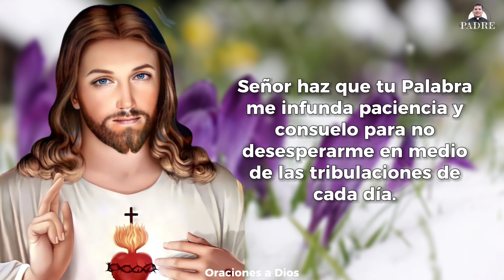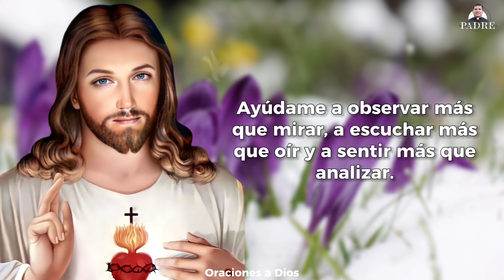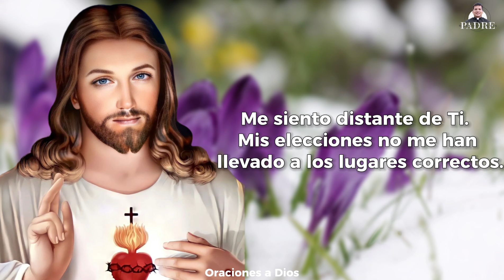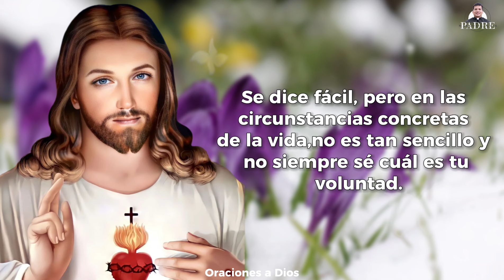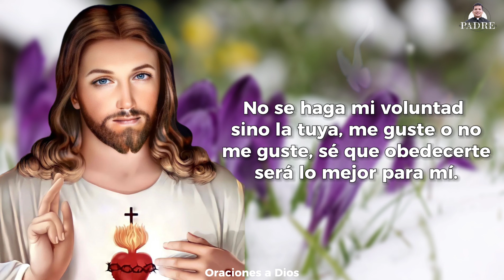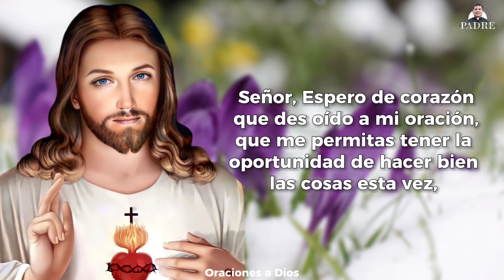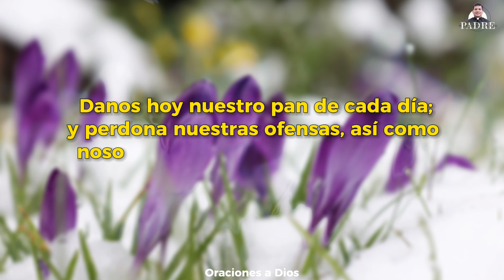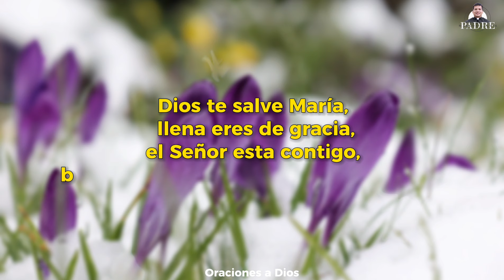Oración de la Mañana ☀️ Martes 30 de Julio 2024 - Padre Marcos Galvis | Oraciones a Dios